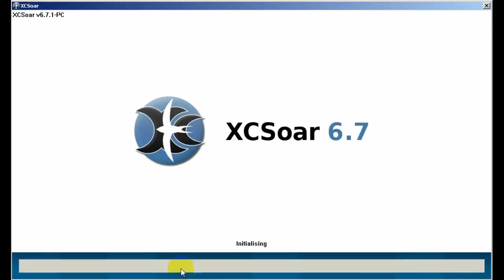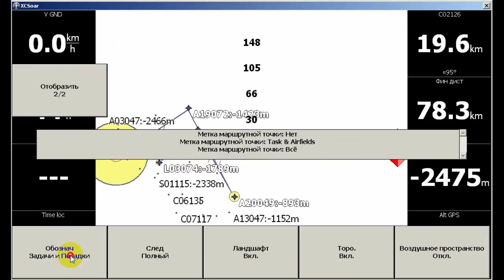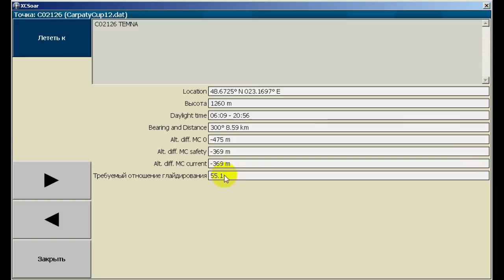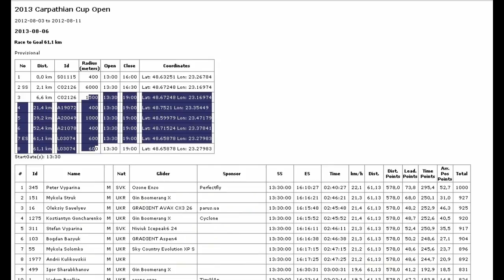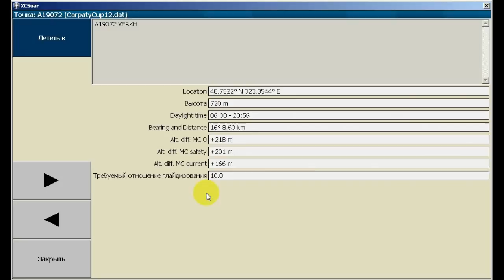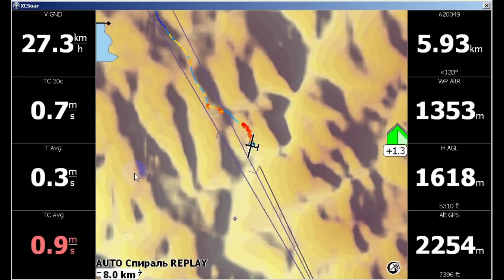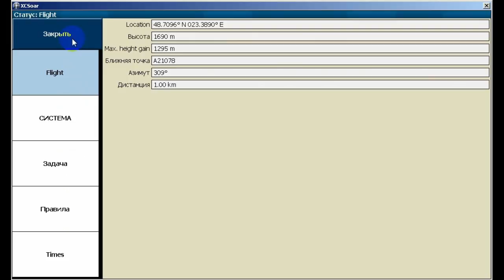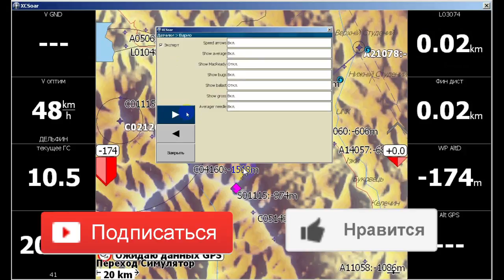XCSoar for paragliding part2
Setting up and using the program XCSoar for paragliding in Russian.

Изящное решение для пилотов желающих летать полеты XC (кросскантри) и соревнований.
Точный GPS датчик работает с 33 спутниками хорошо принимает отраженный сигнал и это не главное этого прибора!
А главное это экран! прибор сделан на базе электроникой книги с электронными чернилами E-Ink обеспечивает лучшую видимость под прямыми лучами солнца. автономность работы позволяет прибору работать 8-10 часов без подзарядки.
выполняя все требования к GPS логеру и навигатору.
размеры 10 см на 13 см. вес 120 грамм.
забыл добавить варио работает просто отлично!
стоимость Очень конкурентная, совмещая GPS и Vario
Модель только с GPS - 170 $
модель GPS+Vario - 260 $

Видео-описание работы программы XCSoar
XCSoar  - летная программа широко используемая парапланеристами и планеристами для свободных полетов — cross country и соревнований.
в видео описаны основные настройки, нюансы работы, постановка задачи и использование программы для свободных полетов и для соревнований.

Для заказа парапланерного снаряжения или онлайн консультаций писать мне в Инстаграм
🏆 Парапланерный клуб Crimea Paraplan
✅ Обучение:
- Базовый курс
- Термичный курс
- Маршрутный курс
✅ Подготовка к соревнованиям
✅ Пара туры по Крыму
✅ Пара гид по Крыму
✅ Снаряжение в аренду (параплан, подвеска,
запасной парашют, приборы, шлем и прочее)
✅ Продажа оборудования всех фирм (офиц. дилер)
✅ Чек параплана и трим строп, продувка ткани параплана поросиметром
✅ Переукладка запасок
✅ Персональные консультации по подбору крыльев,
анализ разбор полетов